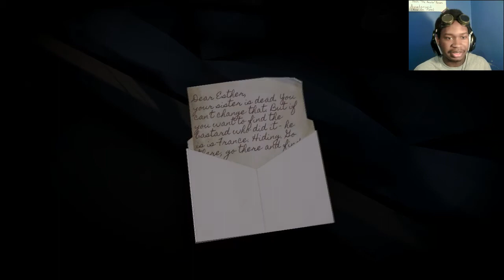HOSTAGE AGAIN?! | The Ransom | Bucket of Jolts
I swear I must just be drawn to games where I'm being held against my will...